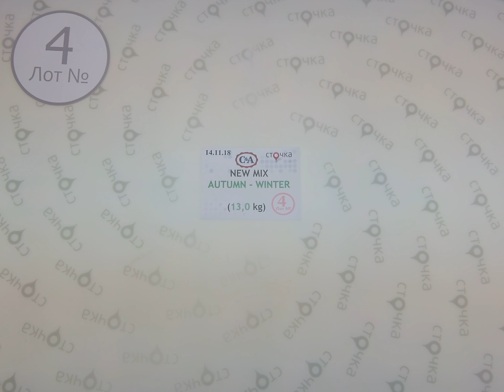C&A NEW MIX AUTUMN WINTER 4, сток одежда оптом